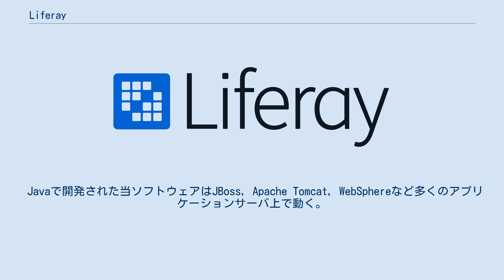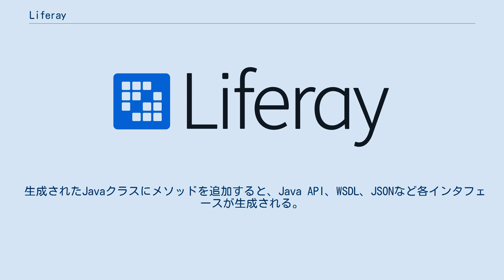Liferay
Liferay（ライフレイ）とは、短時間でWebシステムを構築するためのオープンソースのフレームワーク及びそのフレームワークで開発されたポートレット（機能部品）の名称。
または、前述ソフトウエアの有償版サプスクリプションを提供している会社の名称。
無償のコミュニティ版のフレームワーク及びポートレットのセキュリティパッチ、バッグフィックスなどはコミュニティによって管理／改善されている。
 Javaで開発された当ソフトウェアはJBoss, Apache Tomcat, WebSphereなど多くのアプリケーションサーバ上で動く。
 従来のWebシステムはWebページ単位で開発されていた。
それと比較してポートレットによりWebシステムは1Webページ及びWebページ間で共通機能を1機能部品とする。
コンテンツ管理システム (CMS)、SNS、グループウェア用のポートレットが提供されているが文書管理、アンケート、スケジュール管理など90以上の機能部品（ポートレット）が既に実装されている。
これらのポートレット及び新機能を開発するためのツールとしてLiferay IDEやService Builderも用意されているため、従来のJava Servlet、Ruby on Rails、PHPよりも安価かつ短期で柔軟なWebシステムの開発ができる。
世界中で350,000以上の導入実績がある。
 Liferayをカスタマイズして高度なWebサイトを構築することもできるが、IT技術に詳しくないWebデザイナーでも、①ファイルをダウンロードして、②ダウンロードしたファイルを解凍して、③実行するだけで自分のWebシステムを立ち上げることができる。
Webブラウザに表示されるHTMLエディタを使ってページを作成することも出来る他にも、ユーザ管理、Webページ管理、セキュリティ設定などもWebブラウザから行うことができる。
 提供者によって企業ポータル、CMS、SNS、文書管理システムなどのように用途毎にポートレットをバンドルして配布されている。
 Liferayは、2000年にBrian Chanにより非利益団体が安価にWebシステムを構築／運営できるソフトウエアとして米国で開発された。
2004年に会社が米ロサンゼルスに会社が設立された後に欧州、アジア、南米なので支社が設立された。
 近年ではクラウド上での利用が増え、ポータルというより、クラウド上の開発フレームワークとして利用され始めている。
 クラウド上のフレームワークとしてliferayを利用するメリットとしては以下が挙げられている： Liferayには基本的に3つのレイヤーがある：①業務処理を実装したポートレット、②ポートレットが動作する基盤、③基盤を動作するWebサーバ及びデータベース。
 Liferayはプラグインフレームワークである。
プラグインフレームワークの場合は、エンドユーザが要求している機能をプラグイン単位に分割する。
プラグインとEJBやWeb Serviceとの大きな違いは、エンドユーザがEJBやWeb Serviceの機能を利用する場合は更にプログラムが必要なことだ。
プラグインの場合は表示、ビジネスロジック、エンティティインターフェース定義を3要素を含めることができるため、プラグインをインストールするとエンドユーザがその機能を使うことができる。
 アプリケーションサーバを停止しなくても、プラグインは随時にインストール／更新／削除することができるため、アジャイルScrum開発手法でシステムを継続的に開発することができる。
その場合は、ユーザストリーがプラグインに該当する。
 Liferayは保守性を向上するため、コミュニティから提供される基盤とユーザ毎に変更されるファイルを区別できるように設計されている。
ユーザ差分はプラグインと言うWARで作成できる。
コミュニティから新しいリリースが提供された場合は、このWARファイルを新しいリリースに展開（デプロイ）すればよい。
 大きく分けて、プラグインは新規に機能を追加するポートレットと、Liferay本体の機能を上書き（クラス及びプロパティのオーバーライド）するテーマ、テンプレート、フック、extプラグインに分けることができる： Liferayフレームワーク基盤はSOAとして成功しているAma...